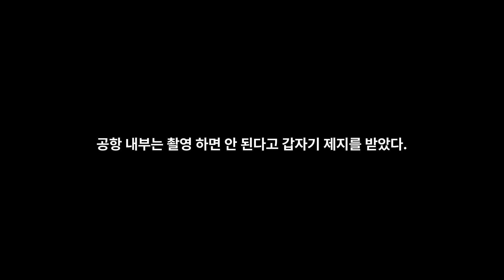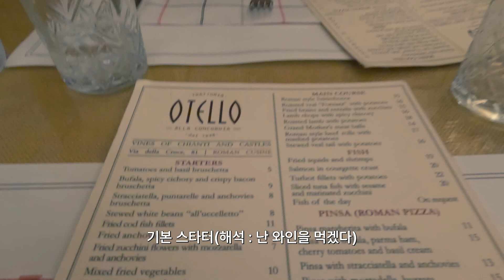늦은 신혼여행, 로마 먼저